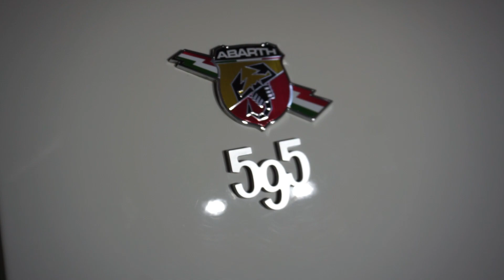Abarth 595 Paint Correction.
So here’s I’ve had this little abarth 595 in for the following:
•Minor Paint Correction.
•Gtechniq CSL.
Lovely turnaround on this🙌🏼